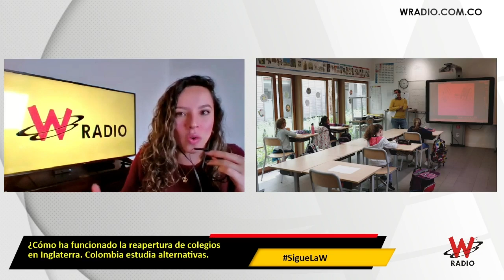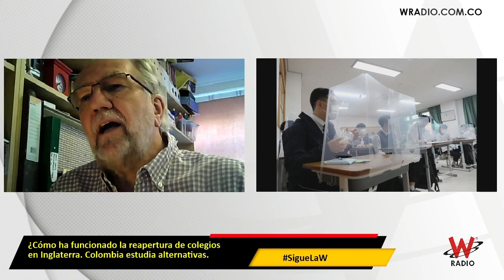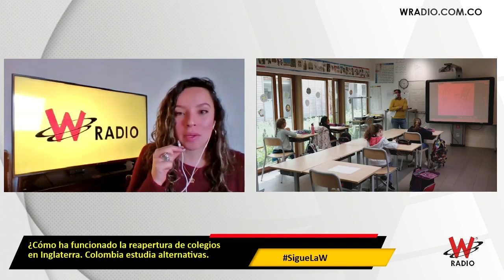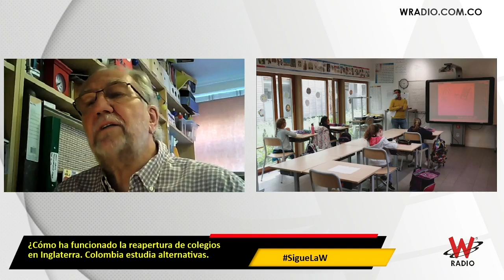¿Qué tan bien ha funcionado la reapertura de colegios en Inglaterra?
Jerry Glazier, miembro Ejecutivo de la Unión Nacional de Profesores en el Reino Unido, dijo que los más pequeños aún no regresarán a los colegios.

Desde el primero de junio, el Reino Unido ha estado abriendo gradualmente los colegios. Sobre esto, Jerry Glazier, miembro Ejecutivo de la Unión Nacional de Profesores (NEU, por sus siglas en inglés) en el Reino Unido, explicó en Sigue La W que la idea principal es “garantizar la seguridad de profesores y estudiantes”.

Entrevista emitida el 25 de junio de 2020